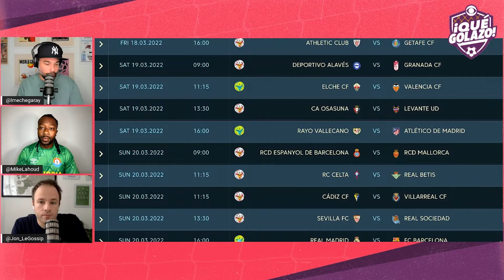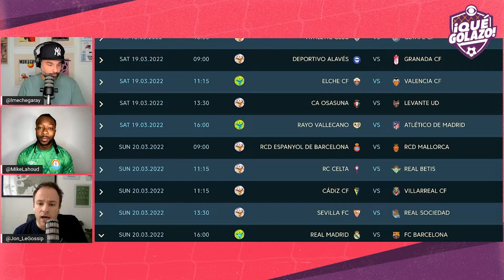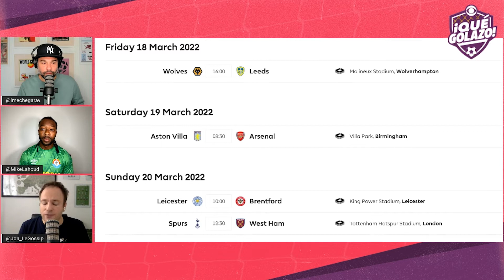El Clasico, Roma vs. Lazio, River vs. Boca | Weekend Preview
Real Madrid vs. Barcelona hasn't always lived up to its billing in recent seasons, but with both teams enjoying good runs of form Sunday's meeting at the Bernabeu has the makings of a modern day classic. The gang looks ahead to a weekend full of bad blood games, including El Clasico, the Derby della Capitale, El Superclasico and Der Klassiker!

00:00 Intro
02:29 La Liga's biggest rivalry is back!
10:29 Free-scoring River take on Boca
12:39 Mourinho vs. Sarri
18:59 Inter vs. Fiorentina
26:14 The Premier League "fight for fifth"
33:45 FA Cup & the fragile flower momentum
36:43 Ligue 1 Lowdown
39:08 Ajax's title hopes in danger
43:51 Final thoughts

Follow the Qué Golazo team on Twitter: @quegolazopod, @lmechegaray, @JimmyConrad, @FabrizioRomano, @Jon_LeGossip, @jamesbenge, @heathpearce, @LRoman32, @PartidoPooper